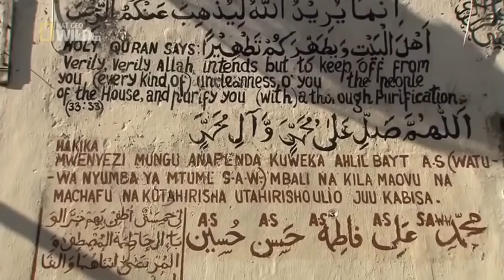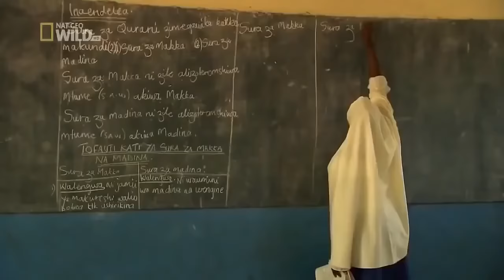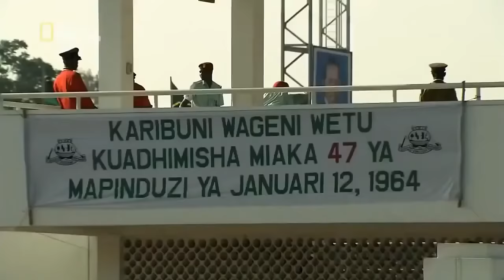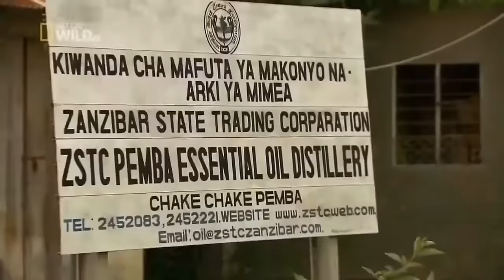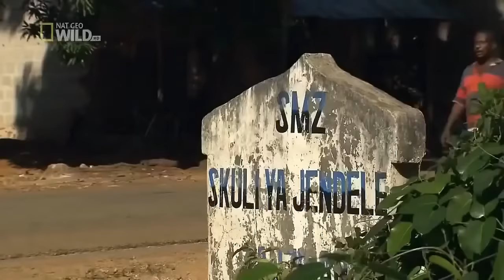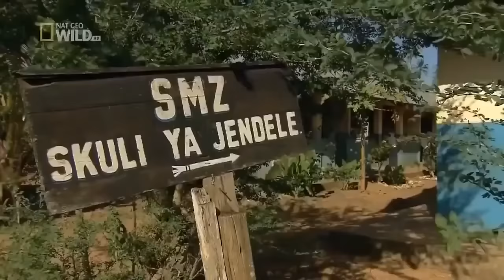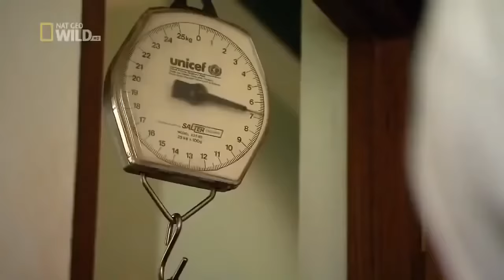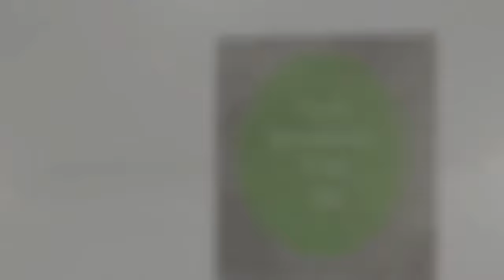Zanzibar: The Enigmatic Spice Islands - A National Geographic Documentary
The Zanzibar Archipelago, often referred to as the Spice Islands, is a captivating group of islands located off the coast of East Africa, south of the Somali Sea. This mesmerizing archipelago comprises several islands, with four main ones. Three of these islands are home to vibrant human populations, while the fourth is a coral island, serving as a crucial breeding ground for seabirds. Surrounding these are numerous smaller islets and a solitary, isolated islet.

Most of the Zanzibar Archipelago is part of the semi-autonomous region of Zanzibar in Tanzania. However, Mafia Island and its surrounding islets belong to the Pwani Region on the mainland. Situated in the Indian Ocean, just 15 miles from the coast of Tanzania, Zanzibar offers a stunning retreat from the hustle and bustle of everyday life. Visitors are treated to clear, turquoise-blue waters, shallow sandbars perfect for wading, and many small, nearly deserted islands that remain largely untouched by tourists.